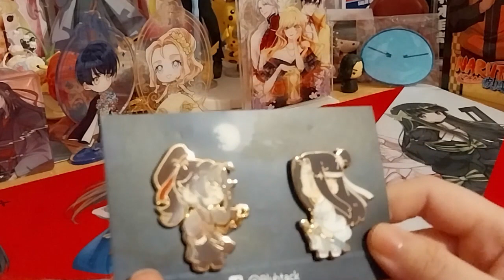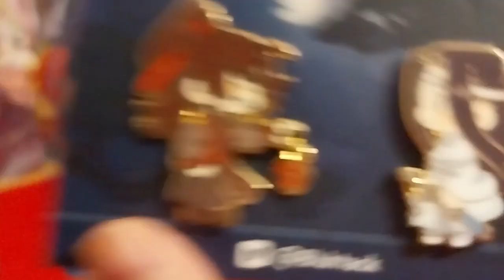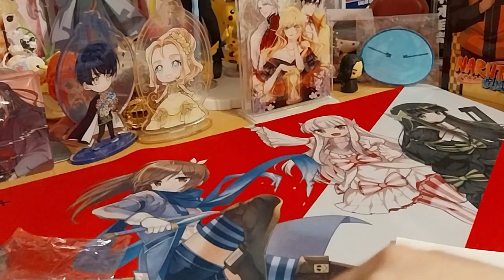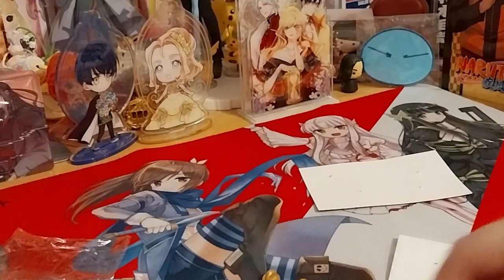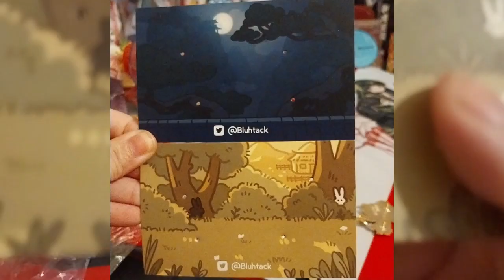MDZS Bluhtack's Lil Apple & Emperor's Smile Pins!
Opening of: MDZS Bluhtack's Lil Apple & Emperor's Smile Pins!

pfwvssj